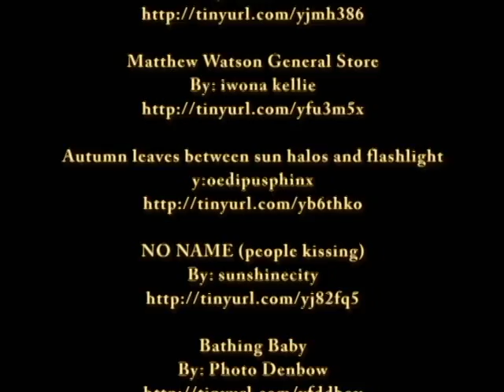Digital Story: Unexpected Gift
The birth of a child transforms a carefree teen into a responsible adult.